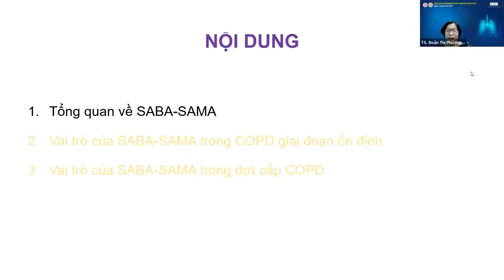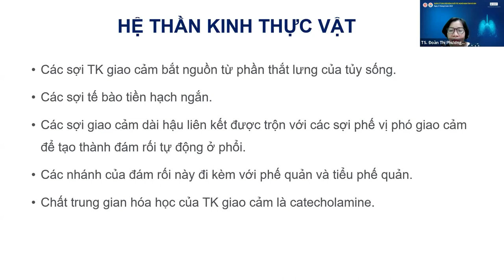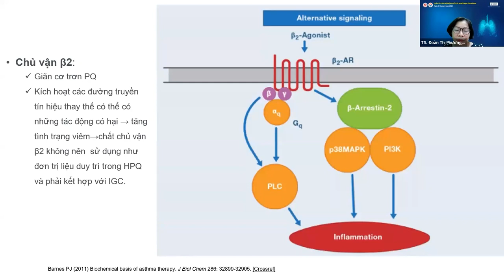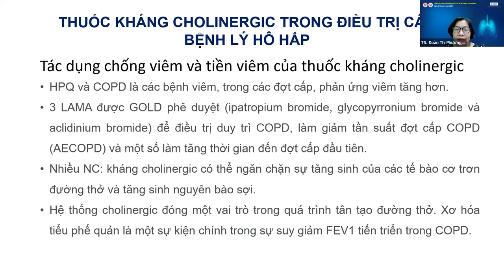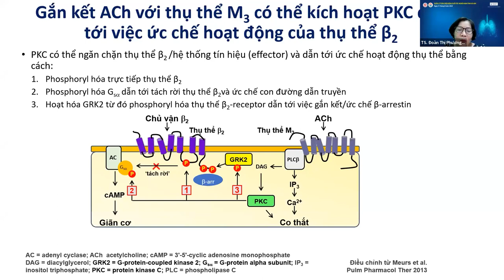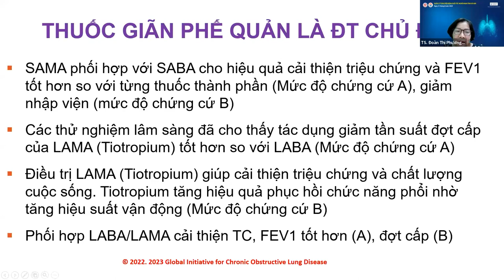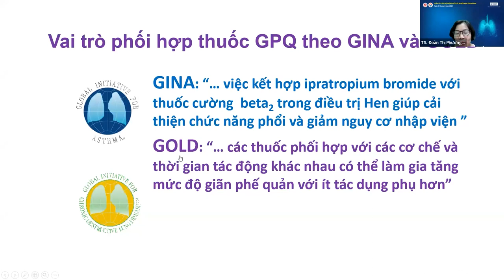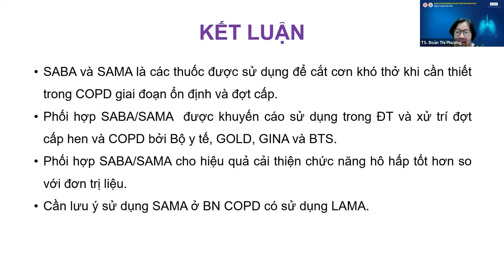Sử dụng SAMA/SABA tối ưu trong điều trị COPD